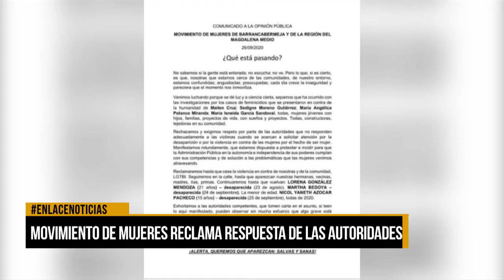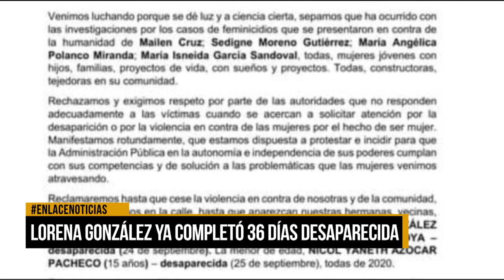Reclaman por celeridad en investigaciones por feminicidios en Barrancabermeja